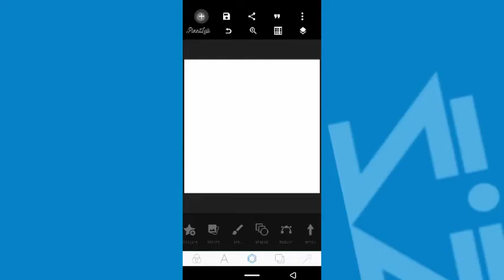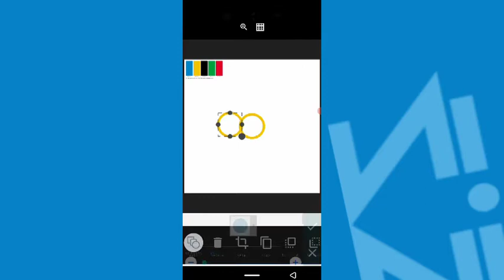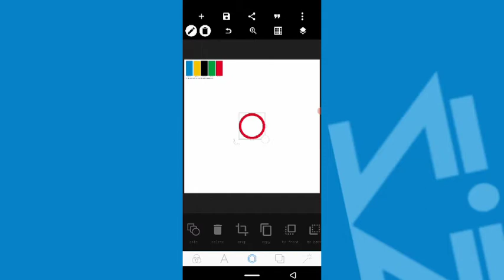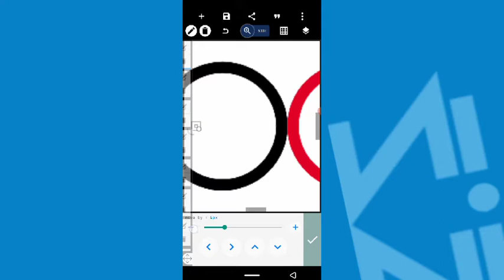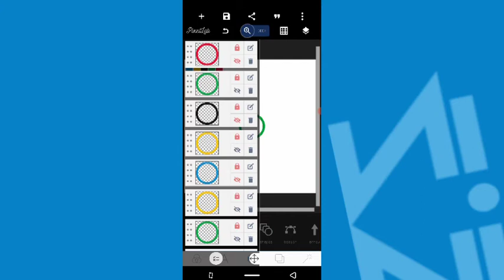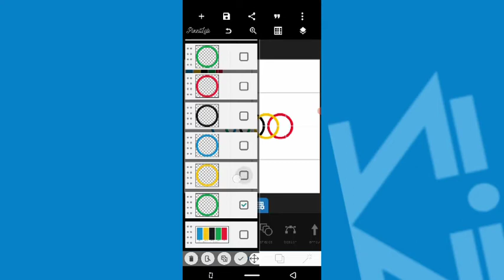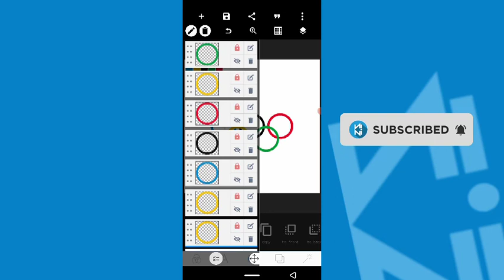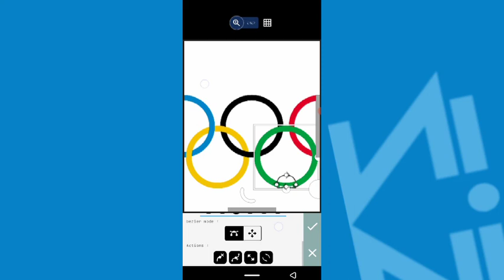How to Create Olympic Logo in PixelLab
➢ IMPORTANT LINKS
PixelLab